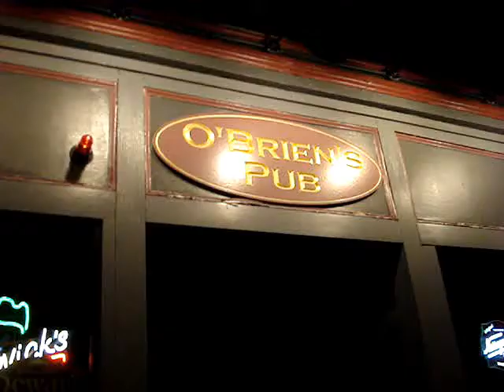Idiot Genes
Famed Rock Band 'Idiot Genes' play O'Brien's Pub in Allston, Massachusetts.  August 8, 2013.